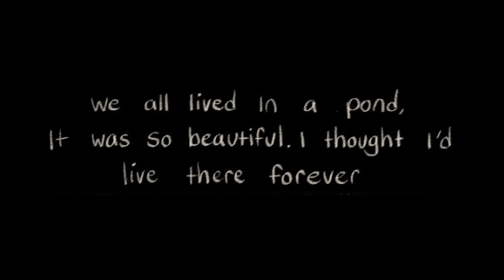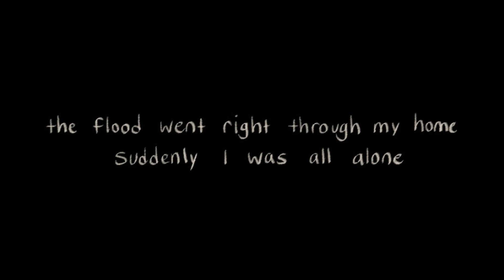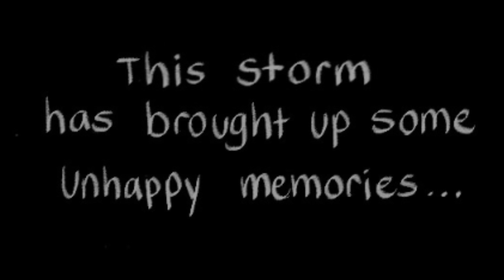Triassic Cuddle Webcomic "Burrow" Dub - Episode 6-10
Triassic Cuddle Webcomic "Burrow" Dub - Episode 6-10 a dub of the webcomic "Burrow" by Saige9, based off the Triassic cuddle fossil, Thrinaxodon and Broomistega.

Hi Everyone, it’s been a while. After like 7 months of radio silence I’m finally back with free time AND motivation, sorry for making you all wait but to make up for it, this episode is three times longer than the previous two! Yipee! Sorry about the voice changes if it’s sudden but I realized RVC has clearer audio for anything dub related compared to voicemod (the voice changer I previously used). Once again, I can’t promise when the next episode will come out but hopefully it’s also soon? I mean Christmas is coming up real fast hopefully that means more free time lol. Also I got official permission to dub the series now!

You can read the full webcomic here: (Heavy Spoiler Warning)

The voices in this video were voice acted by me personally and run through an RVC AI voice changer through this EasyGUI:

(By Mugmealer on Discord - MugMealer#1616)

(By TJKCreative on Discord - TJKPC#2182)

Audio used:
I USE A LOT OF HIS MUSIC FOR MY VIDEOS, HE’S AN AMAZING ARTIST BUT HIGHLY UNDERRATED :D :

Everyday Cinematic Sounds - Footsteps Walking on Dirt Field | HQ Sound Effects